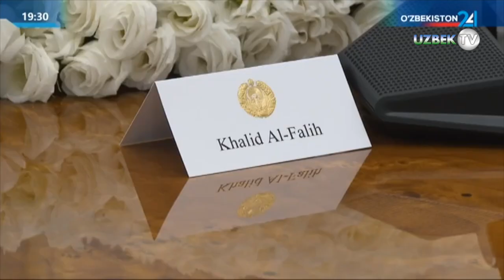Шавкат Мирзиёев принял делегацию Саудовской Аравии во главе с министром инвестиций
Президент Республики Узбекистан Шавкат Мирзиёев принял  делегацию Саудовской Аравии во главе с министром инвестиций Королевства Халидом аль-Фалихом.